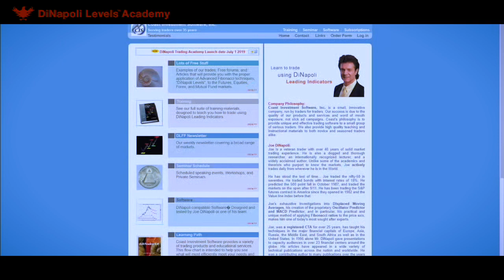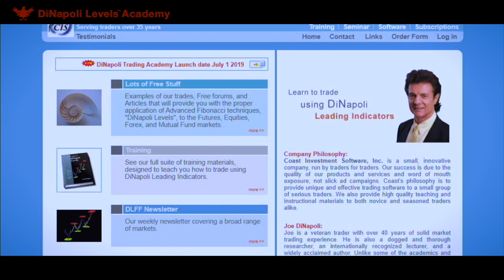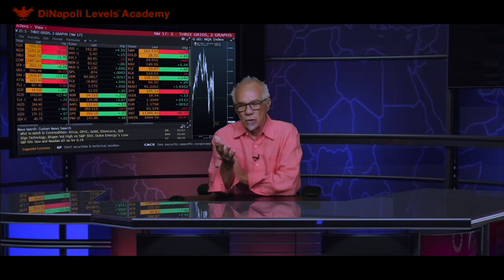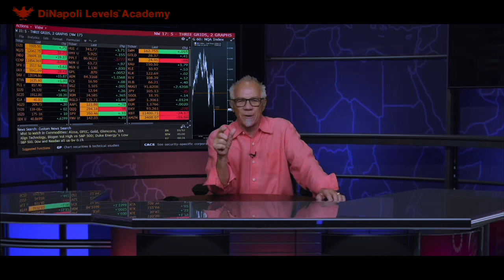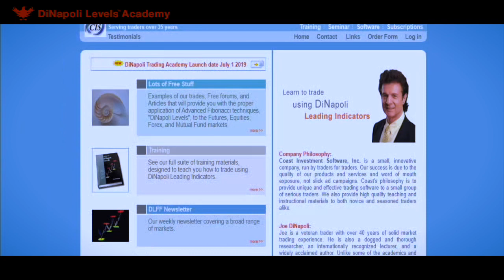Wallstreet Conversations - Tom Obrien & Joe DiNapoli